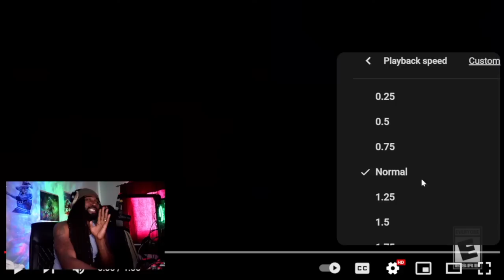NBA 2K24 THE CITY OFFICIAL FIRST LOOK TRAILER REACTION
My Setup